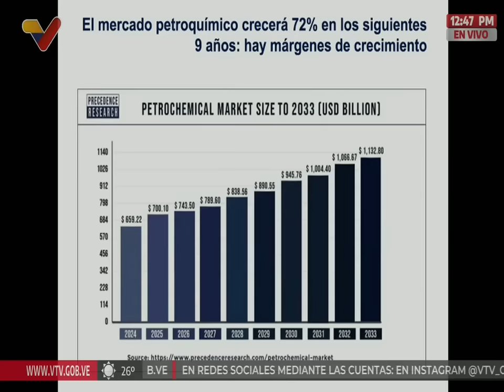Delcy Rodríguez en reunión con el sector petroquímico para el lanzamiento del Bloque Histórico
16 de octubre de 2024. La vicepresidente de Venezuela, Delcy Rodríguez, realiza acto de lanzamiento del Bloque Histórico Patriótico Revolucionario Petroquímico Nacional.

USDT o Bitcoin (BEP20): 0xef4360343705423a24119205eeb1de2a10fd23f4